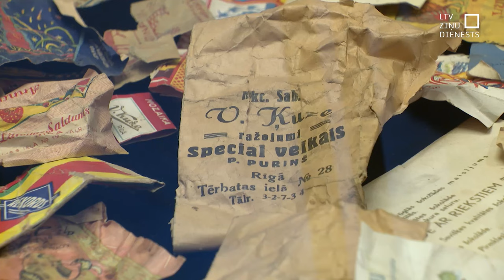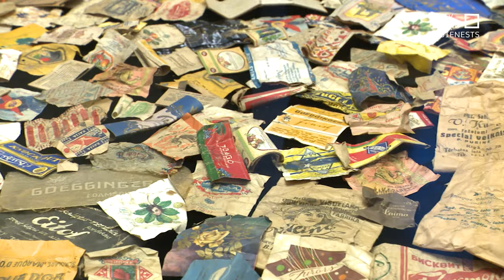Pēc septiņu gadu pārtraukuma savās mājās, ēkā Lāčplēša ielā, atgriezies JRT kolektīvs.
Pēc septiņu gadu pārtraukuma savās mājās, ēkā Lāčplēša ielā, atgriezies Jaunā Rīgas teātra kolektīvs. Un šonedēļ teātris vēra durvis skatītājiem. Daudzi no viņiem uz izrādi ierodas pat stundu agrāk, lai apskatītu, kā teātris šo gadu laikā mainījies. Sajūsmas saucieni, ieraugot kādu mīļu un pārbūves laikā saglabātu vietu ēkā mijas ar izbrīnu par jauno. Garderobe, bufete, kāpnes, plašie foajē. Teātris kļuvis divas reizes lielāks!